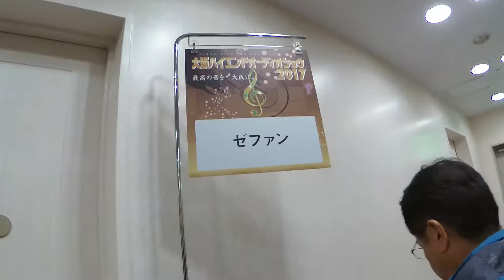High-end Audio Show 2017 (OSAKA) - Zephyrn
大阪ハイエンド・オーディオショウ 2017 ゼファン

ハイエンド・オーディオショウ 2017 - 大阪  レポート（１１）